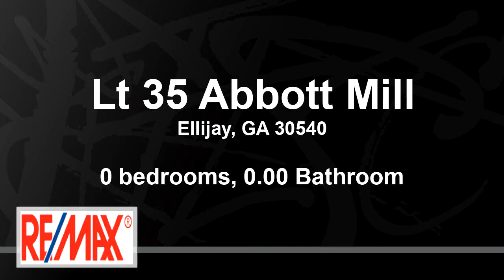Lots And Land for sale - Lt 35 Abbott Mill, Ellijay, GA 30540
Nice Building Lot with great year round MOUNTAIN VIEWS! This 2.5 acre lot is gently sloped & ready for your dream home. Its the perfect lot for a walk-out daylight basement. Desirable upscale subdivision with craftsman style homes. (ABBOTT MILL is a beautiful, quiet area of Gilmer County and was the location of an old sawmill of the Abbott family back in the 1800s.) County maintained paved roads, curb & gutters, with beautiful stone entrance. 10 minutes from Downtown Ellijay.

Bedrooms: 0
Bathrooms: 0.00
Square Feet: 0
Price: $49,900